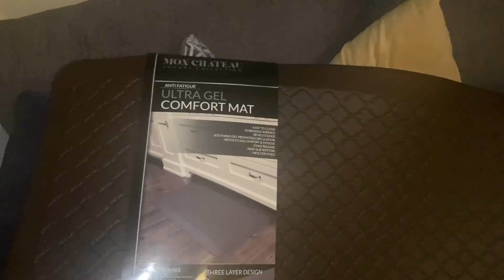QUICK HOMEGOODS AND COSTCO TRIP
WELCOME BACK! FOLLOW ME AROUND MY DAY WITH SHOPPING TRIPS AND MY NEW HIGH END PILLOW REVEAL